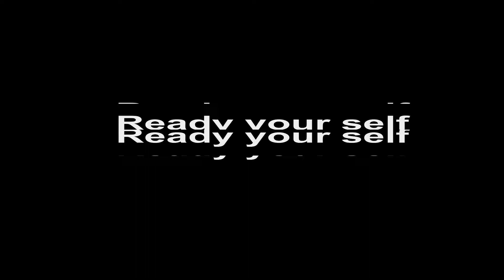Path of Exile [PC] (#56)A Nightmare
We enter a dream, but end up in a nightmare, so much death and destruction.